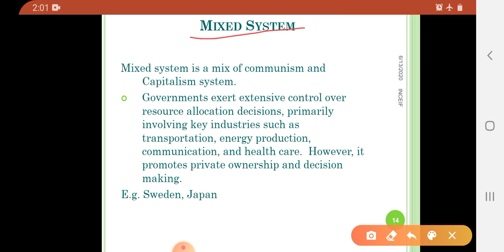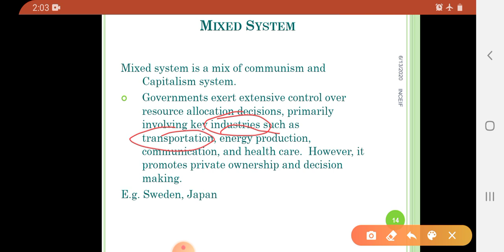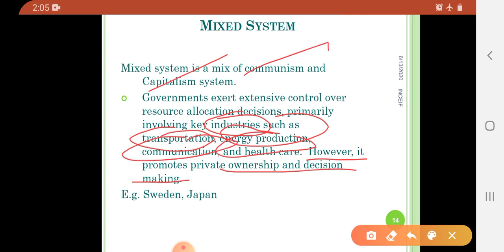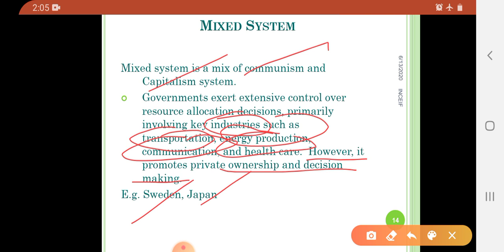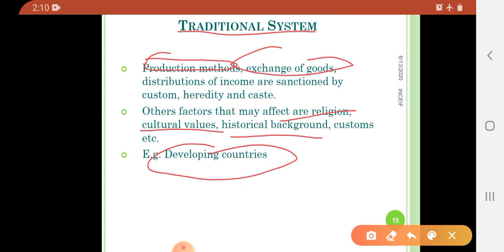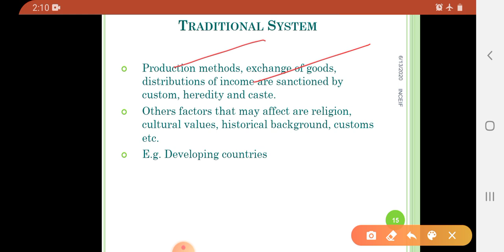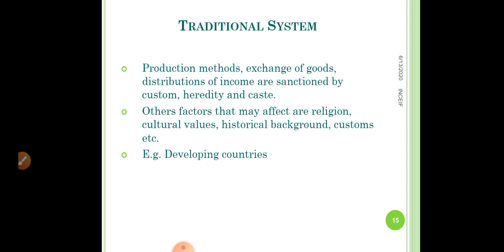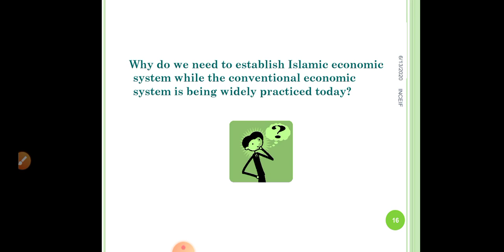Chapter5 4 Foundations of Islamic Economics